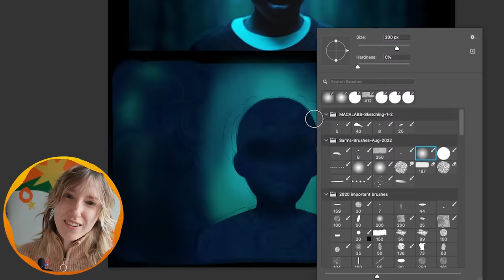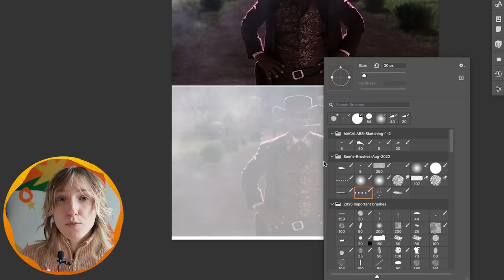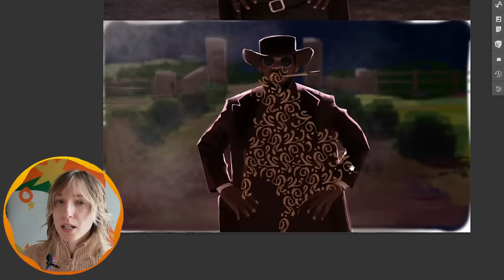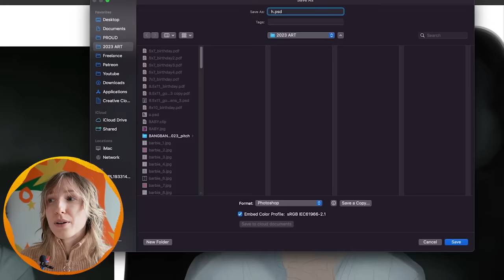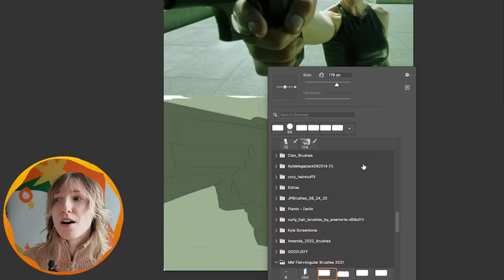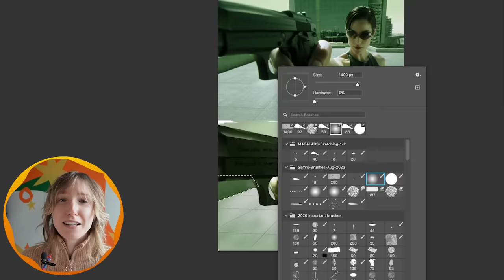Painting film screenshots everyday until I'm better at art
Challenged myself to make a bunch of film studies to see what I learned and how I improved!

Tutorials, art critiques, and more!

➡ Equipment used:
Programs: Adobe Photoshop
Wacom Cintiq 24"

➡ Other drawing tablets I highly recommend:
↳ Wacom Cintiq 16"
↳ BEGINNER FRIENDLY- Wacom Intuos 7.9"X6.3"

➡ iPad accessories for drawing I recommend:
↳ Paper Screen Protector
↳ Apple Pencil Ergo Grip